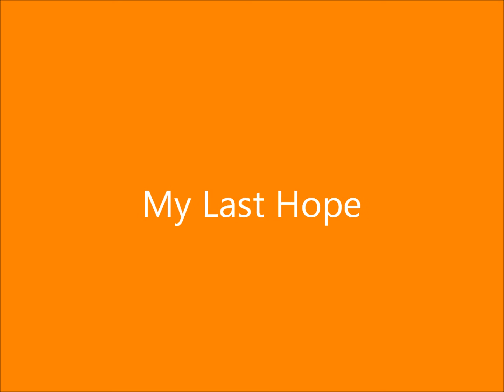My Last Hope ep.497 {Visiting Hours} pt1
*Joe’s now wishing he did visit someone. After giving baths and brushing hair, Joe sat on the couch with his girls watching a movie and trying not to writhe in pain. That gut feeling wasn’t intuition or anything, it was an actual feeling in his stomach that somehow grew hotter with discomfort*

Joe: I think it’s time for bed…

Taylor: It’s not time yet

*Joe only sighs softly, he doesn’t have the energy to plead, let alone argue. He drags himself off the couch and shuffles into the foyer. Sweat beads on his forehead as he dials the first number*

Joe: Is there any way you could get down here?

Demi: What happened? Are you okay?

Joe: I think I should go to the ER

Demi: Oh Joe, I can’t leave. David has work early tomorrow and Tyler’s doing this new thing where he thinks it's nap time every night. I gotta be here when he tries to sneak out of his room

Joe: Ugh, call you later *hangs up then dials another* You think you could come watch my kids?

Jordin: Joe? What? What’s wrong?

Joe: I need the hospital

Jordin: Your grandparents aren’t there?

Joe: No *groans in pain. He manages to sit himself on the floor. His back and neck are quickly covering in sweat*

Jordin: Joe, I don’t have a car and I’m not taking a cab this late at night

Joe: Late? It’s only seven thirty. You desperately need your own fcking car…

Jordin: You need to leave right now? Call the ambulance

Joe: I don’t want to make a scene or scare Taylor. I’ll call someone else, thanks *hangs up then dials again* I can’t believe I’m saying this but can you watch my kids? I have an emergency

*The only good thing about this night is the impromptu sleepover Taylor and Charlie got. Tiffany actually sent her nanny to the house and sent one of her evening drivers to drive Joe to the emergency room*
*The doctors tell him he’ll need surgery and then, mysteriously, the rest of the night goes by in a blink*

*He wakes up while his head’s still spinning, either from being cut open or the medicines the nurses gave him, he certainly can’t tell. At least he knows the darkened figure across the room isn’t a doctor*

Joe: *he blinks* friend? *he swears he’s from this earth. The figure closes in and it’s Nick wearing a black T-shirt*

Nick: Yes *when Joe tries sitting up, Nick gently pushes his shoulders onto the bed* you’re okay

Joe: You’re here… *feeling sleepy*

Nick: Yeah, spring break. Want me to get the nurse? *Joe shakes his head. Nick nods and takes a seat next to his bed* Demi called me stressing out about you

Joe: It’s good she’s worried